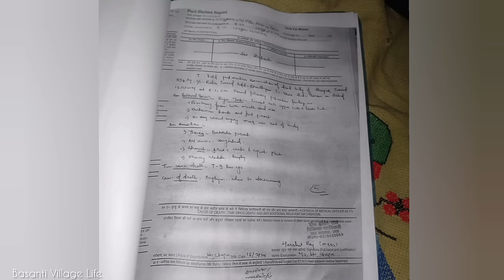[IMPORTANT VIDEO] DON'T SPREAD WRONG INFORMATION 😔 | GOD IS WATCHING EVERYTHING 🙏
BASANTI DEVI
From - Chhapra Bihar ( India )